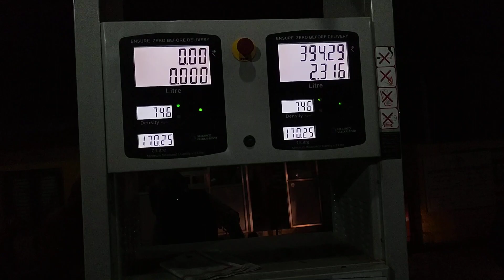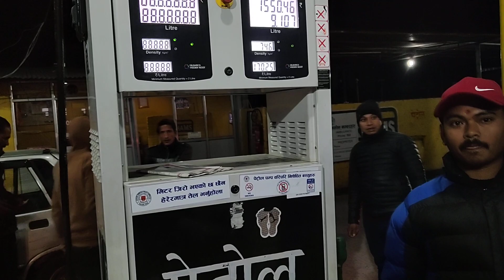1 little petrol 170 rupees 😳